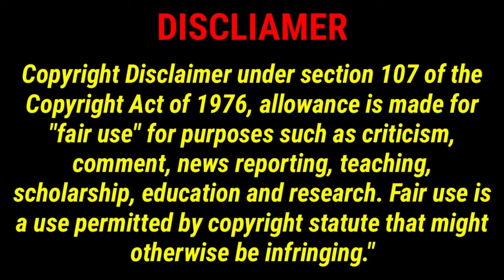Gabriela 1983 full movie explanation in tamil in a minute